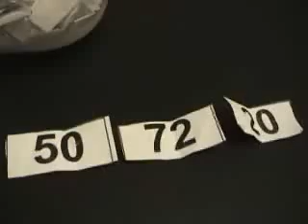Estrazione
Facce di. LIVE!